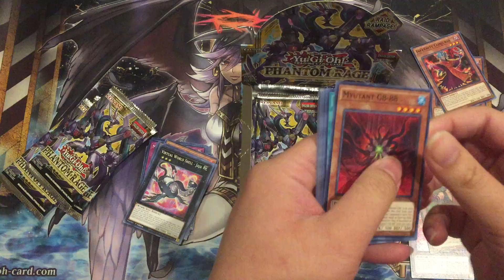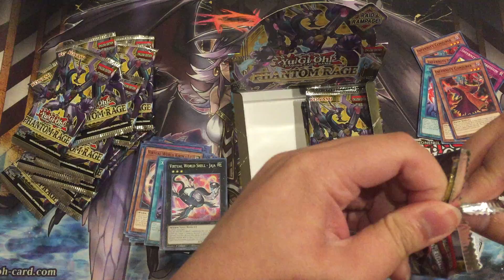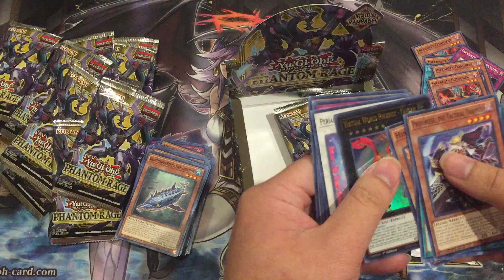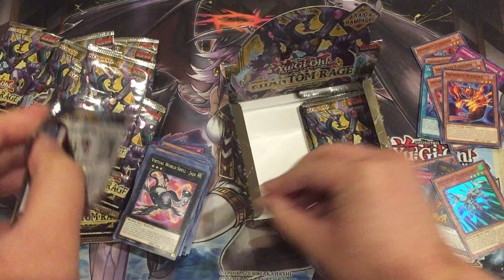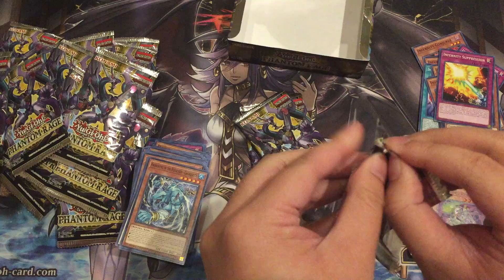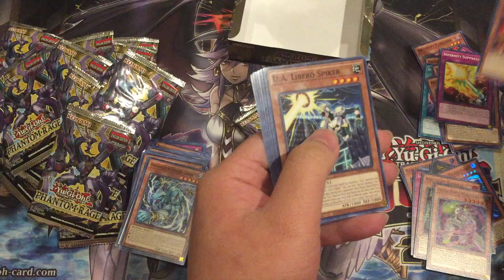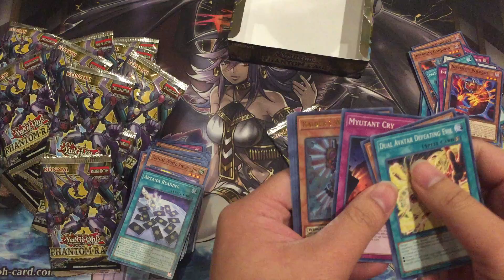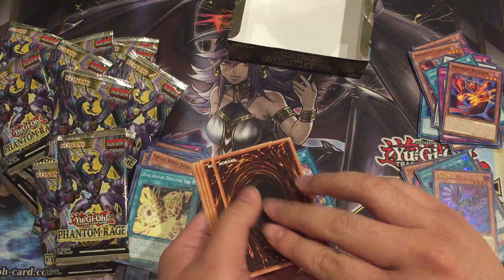Yugioh phantom Rage opening no commentary